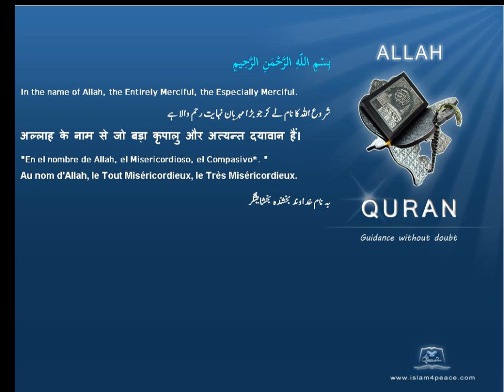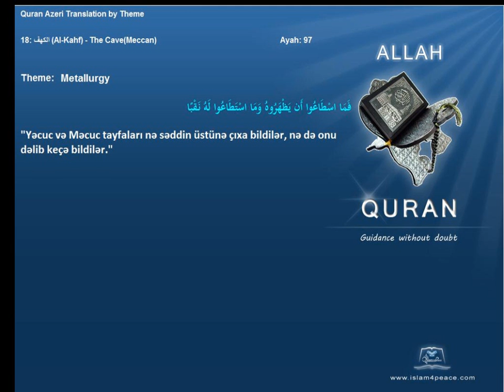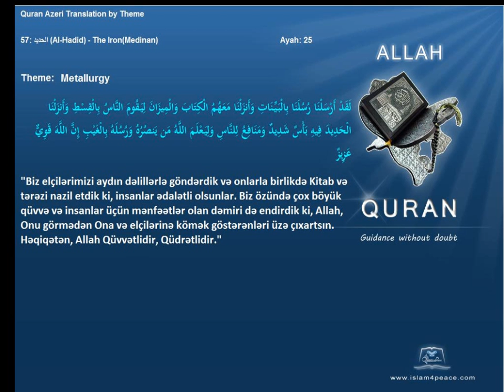Quran by Theme Azeri Metallurgy Islam4Peace com